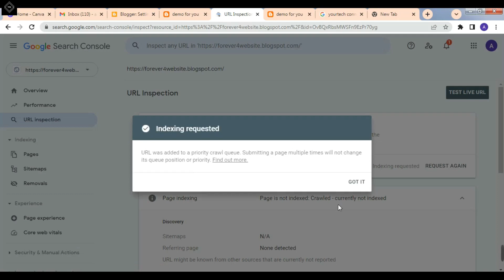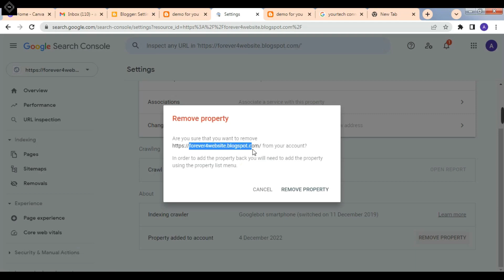Request indexing | url google search console | how to remove a property from google search console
Request indexing | url google search console | how to remove a property from google search console   | how to remove url from google search console